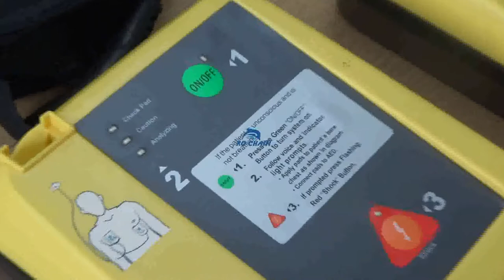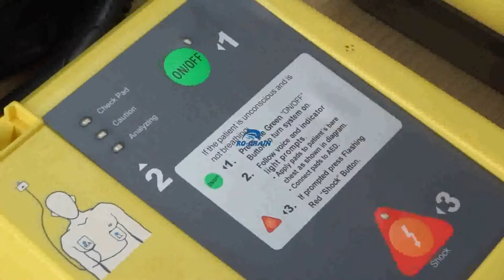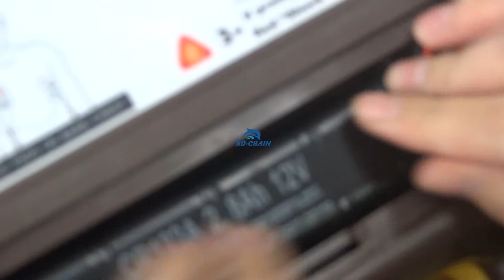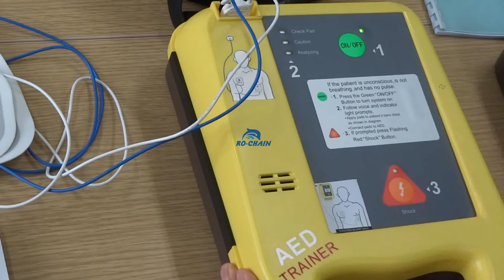Teach you how to operate one portable Automated External Defibrillator monitor Model RC-AED7000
This video is showing how to operate one portable Automatic External Defibrillator

This item's model number is Model RC-AED7000.
And it has following features:
1.Three step defibrillator process
2.Two button operation
3.Extensive voice and visual prompts for the operator
4.Biphasic energy output
5.Lock-out protection to prevent inadvertent defibrillation
6.Automatic self-test : Daily battery condition test&monthly AED whole inter-system test

Sold total 35 units to Philippine, Iraq, Turkey and Bangladesh market in year 2019.

If you want to know more about Shanghai Ro-Chain Medical CO.,LTD, welcome you visit our company official

If you want to know all our company products, we have one Alibaba store, you can open it and have a look . Alibaba Store

Shanghai Ro-Chain Medical CO.,LTD
**Our dream : To be your OR/ICU/NICU/CSSD Expert
**Our product line: OR/ICU/NICU/CSSD medical devices
**Our core product category: Shadowless surgical light, Operation table, Defibrillator, **Electrical surgical unit ,Infant incubator, Infant radiant warmer, Autoclave
**Our  core market : Philippine, Bangaldesh, Nepal, Iraq, Turkey